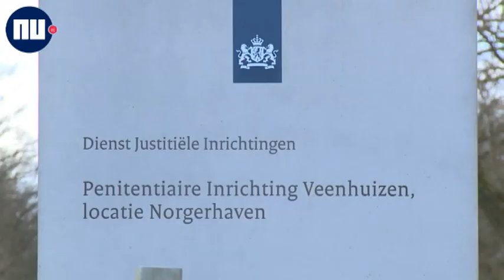Het nieuws van 30 augustus: Kinderombudsman noemt uitzetting Angolese tieners 'onacceptabel'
Het nieuws van zondag 30 augustus in één minuut. Met vandaag: Kinderombudsman noemt uitzetting Angolese tieners 'onacceptabel', Vijfde verdachte opgepakt voor dood vluchtelingen Oostenrijk en
Britse neuroloog en schrijver Oliver Sacks overleden.